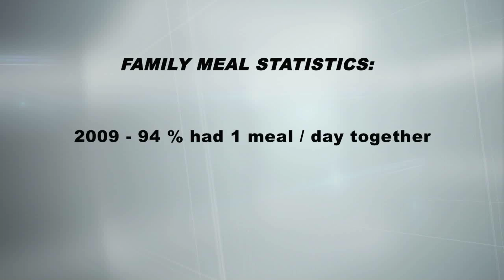Kindergarten Survey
The Our Kids Network are asking for Parents of Kindergarden Students to fill out a survey which was supplied to them by  their school.